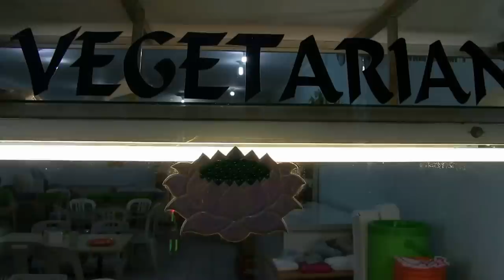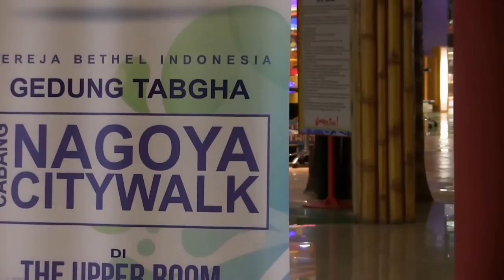Life in Batam Indonesia